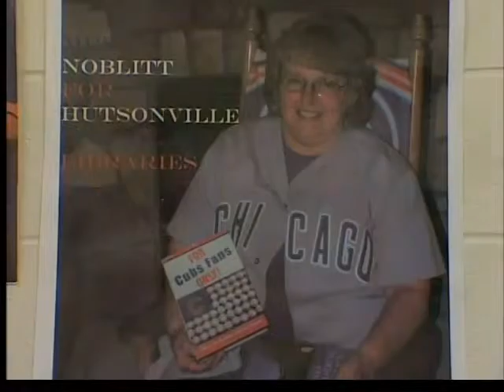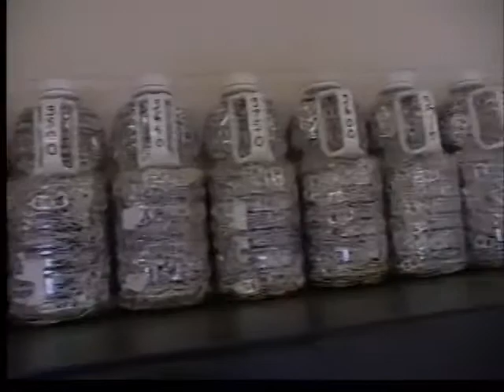Students gather 2.3 million pull tabs